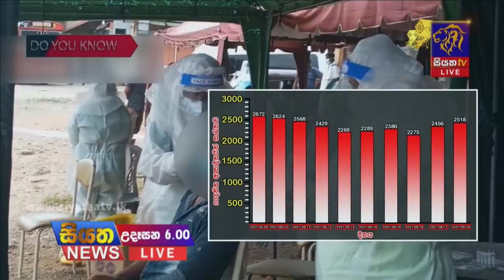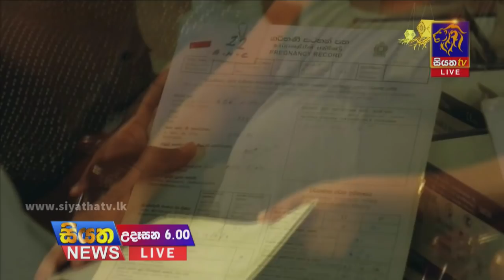Siyatha News | 06.00 AM | 20 - 05 - 2021